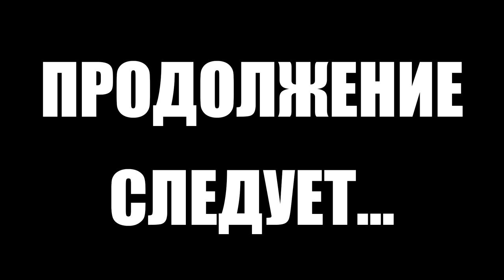Тарков прокачка с нуля. День 9 Путь со дна 5 Escape from Tarkov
5 сезон "Путь со дна" в Тарков. Как прокачать убежище, как выполнить квест, как прокачать торговцев в Escape from Tarkov. EFT патч 13
В этом выпуске выполнены следующие квесты в Тарков:
1. Что на флешке? (Лыжник)
2. Путь выживальщика. Хладнокровный (Егерь)
3. Золотые понты (Лыжник)
4. Санэпиднадзор. Часть 1 (Терапевт)
5. Операция "Водолей". Часть 2 (Терапевт)
6. Реагент. Часть 1 (Лыжник)